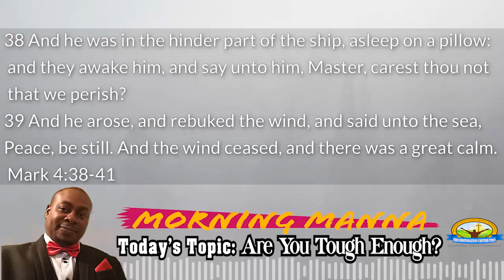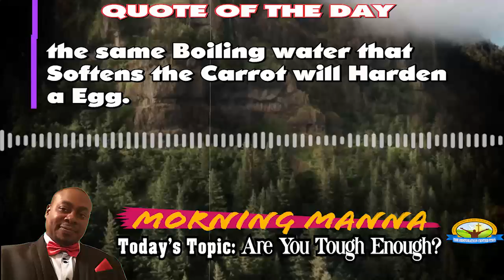MORNING MANNA -Topic: Are You Tough Enough?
Are You Tough Enough?